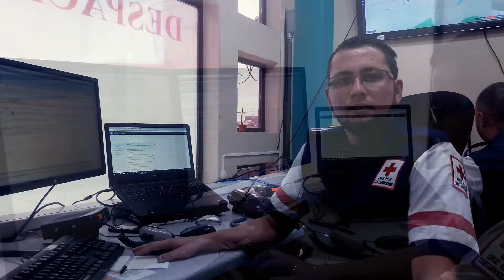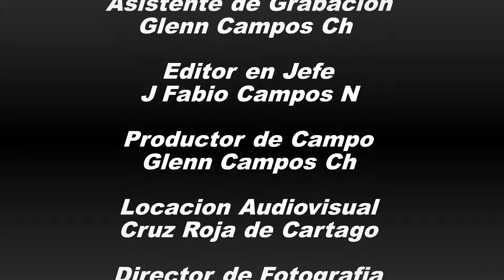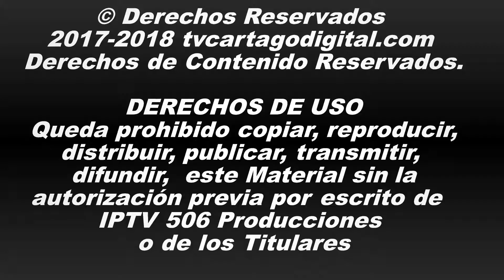Consejos para la Época Navideña Por la Cruz Roja Cartago